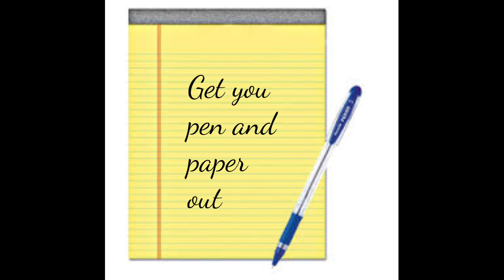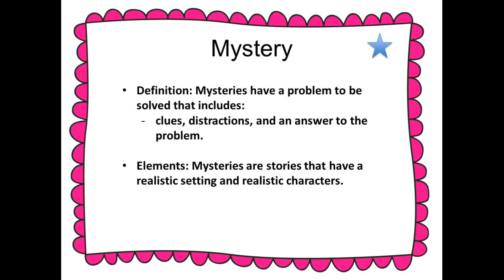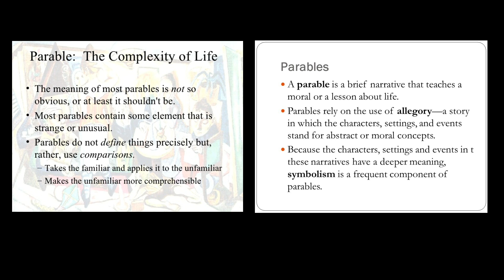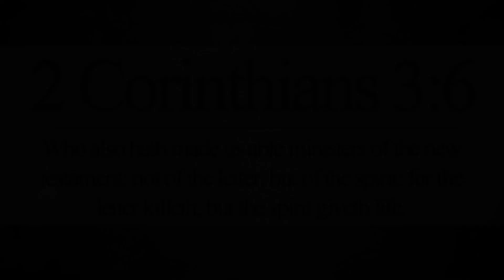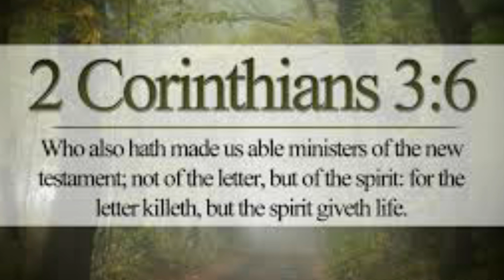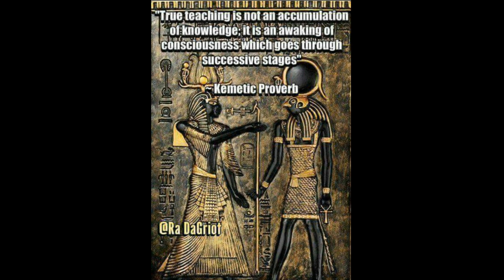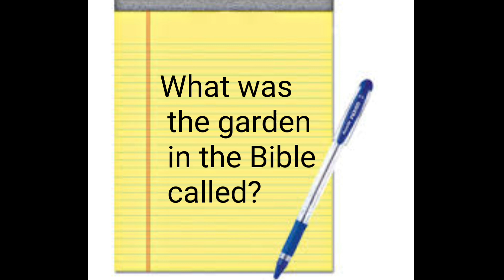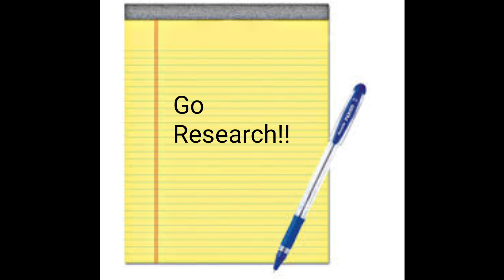Adam And Eve (The Stolen Story)